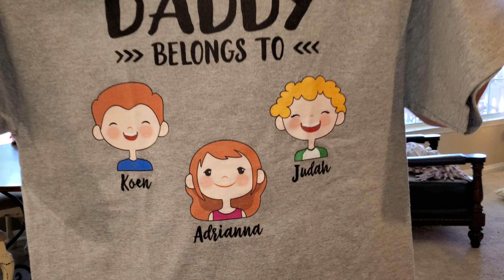Ben's Birthday and Father's Day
Gift from Papa and Nana Plumb